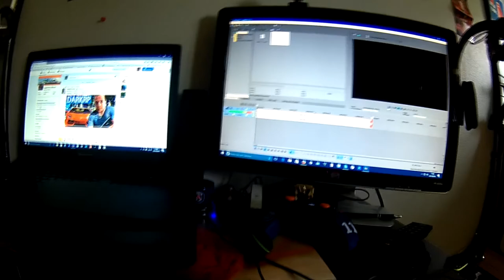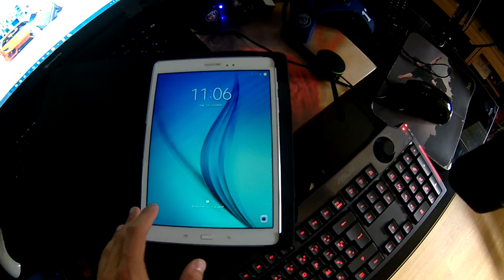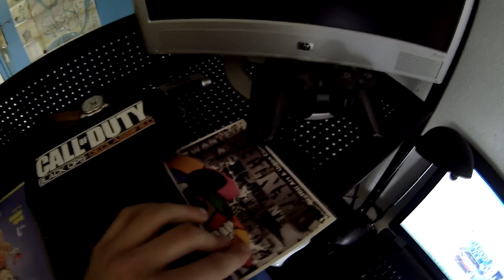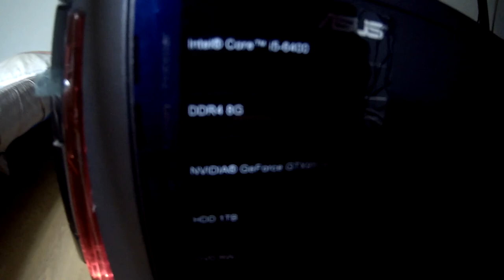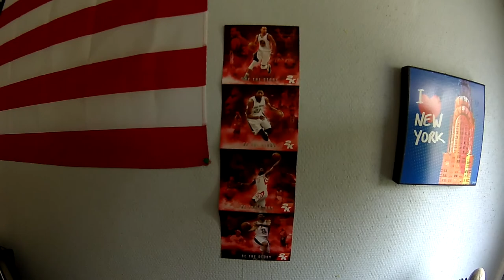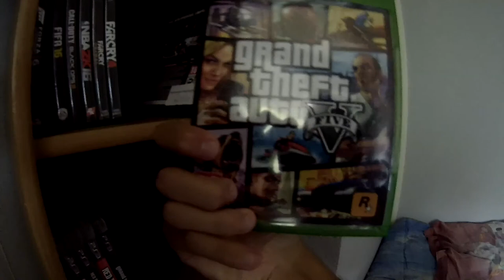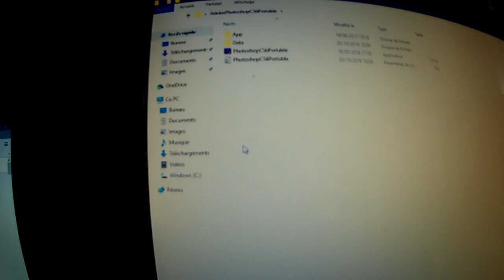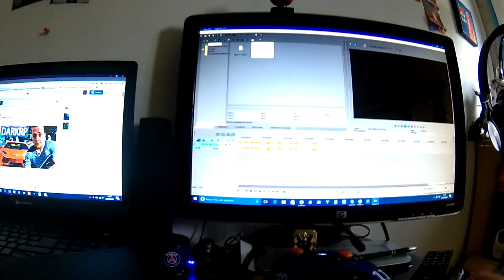setup 2016 ( 2 130 abonnés )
Unité centrale + clavier et souris filaires

mon micro BIRD lien

casque psg
souri PSG
clavier  arcade kit
pc  portable packard bell
tabeltte samsung  galaxy tab A
avermedia lgp lite
xbox one
enceinte de pc hercules
enceinte  tv  lablec
television THSHIBA
ps vita
camera  TNB

★DANS LA DESCRIPTION TU TROUVERA TON BONHEUR★
▬▬▬▬▬▬▬▬▬▬▬ஜ۩۞۩ஜ▬▬▬▬▬▬▬▬▬▬▬▬▬
  👻nouveau snap  ajoute moi sup3rflo76
▬▬▬▬▬▬▬▬▬▬▬ஜ۩۞۩ஜ▬▬▬▬▬▬▬▬▬▬▬▬▬
▬▬▬▬▬▬▬▬▬▬▬ஜ۩۞۩ஜ▬▬▬▬▬▬▬▬▬▬▬▬▬
mon skype sup3r-flo-officiel
▬▬▬▬▬▬▬▬▬▬▬ஜ۩۞۩ஜ▬▬▬▬▬▬▬▬▬▬▬▬▬
▬▬▬▬▬▬▬▬▬▬▬ஜ۩۞۩ஜ▬▬▬▬▬▬▬▬▬▬▬▬▬
▬▬▬▬▬▬▬▬▬▬▬ஜ۩۞۩ஜ▬▬▬▬▬▬▬▬▬▬▬▬▬